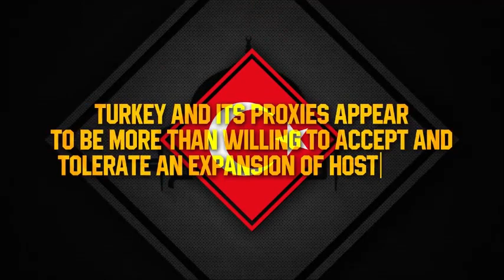Turkish backed al Qaeda gangs kill each other in NW Syria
Turkish backed al Qaeda gangs kill each other in NW Syria. Excerpt from South Front 13 October 2022